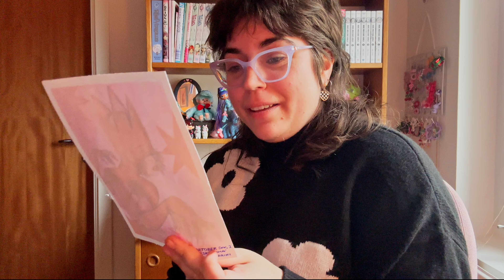ARTOBER | DAY 01 - Scarecrow | HIMI Gouache & Posca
Hej Hej!

Welcome to Artober Day 01!
The prompt for this video is Scarecrow and I took inspiration an outfit from (one of many)  Lady Gaga's Bad Romance MV.

Material/Tools Used:
Dekorima - Water Colour Pad A5 180g (woodfree)
HIMI Gouache
Posca Acrylic Pencils
Pentel Touch Sign Pen